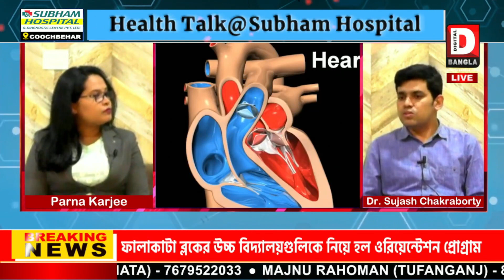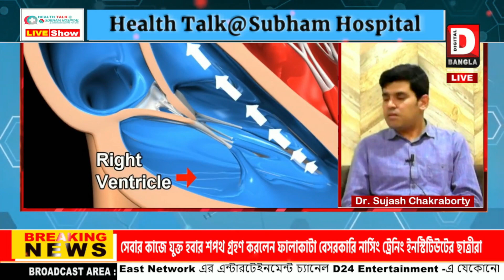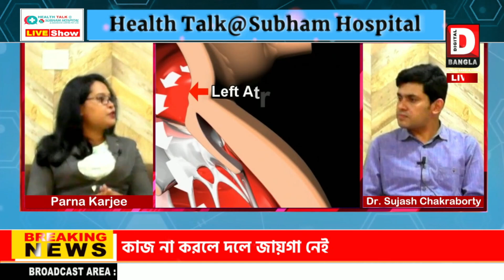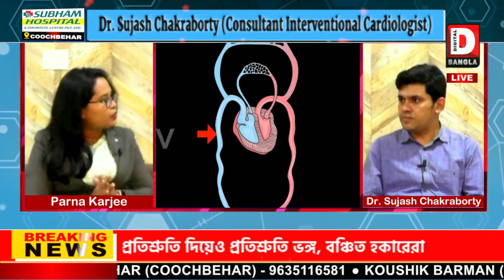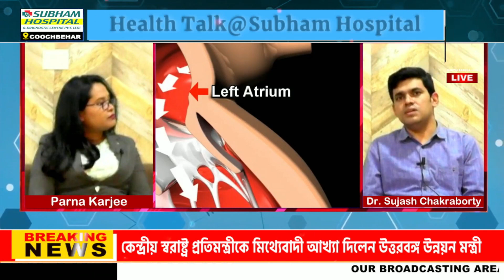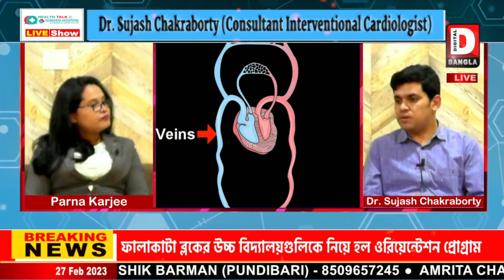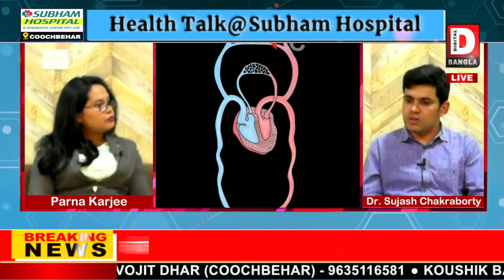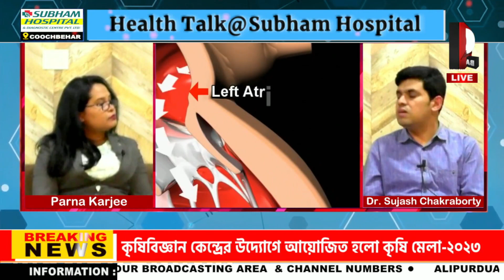Health Talk@Subham Hospital II Dr. Sujash Chakraborty (Consultant Interventional Cardiologist)